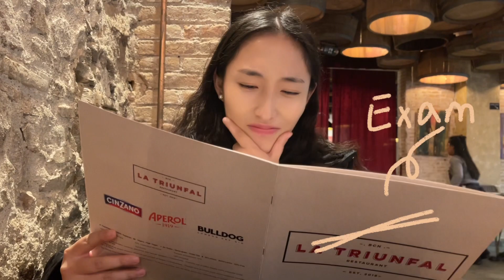VLOG003｜跨年｜和朋友在一起